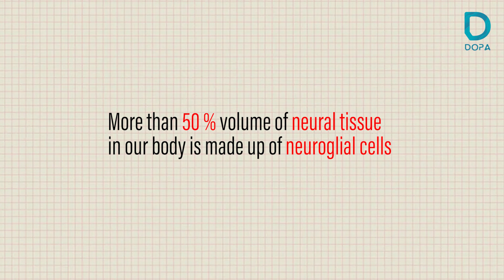What is structural organization | Animal Kingdom & frog | Bio 360° Epi -2 | Biology Revision